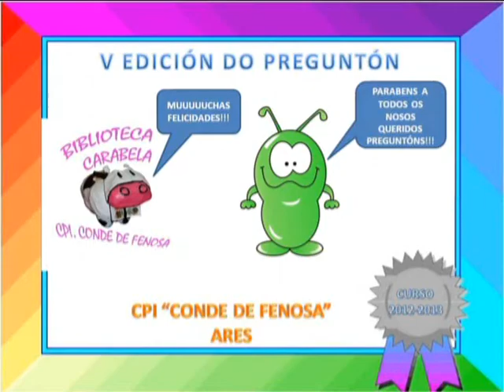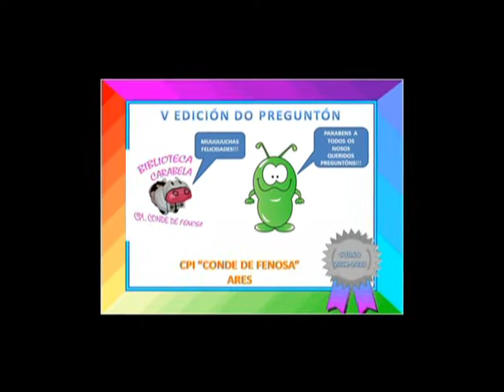V Edición do Preguntón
Entrega de Premios da V Edición do Preguntón, concurso organizado polo Equipo de Dinamización Lingüística e a Biblioteca Carabela do CPI Conde de Fenosa de Ares.